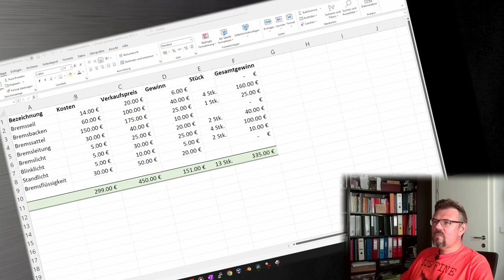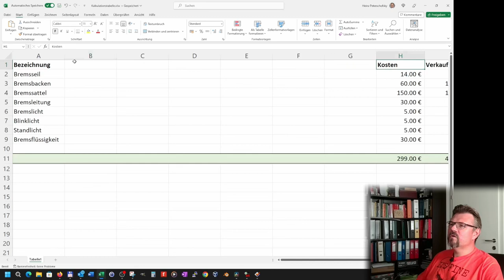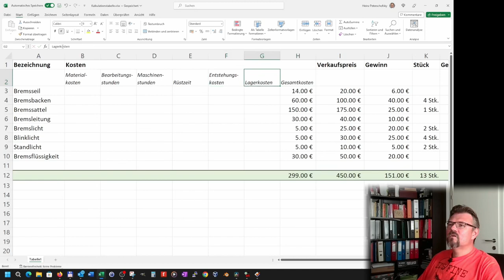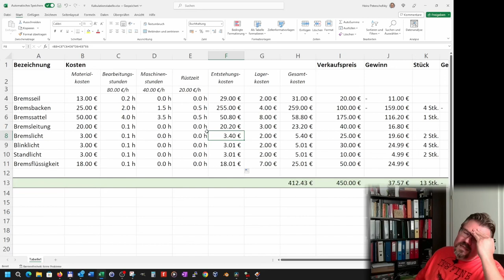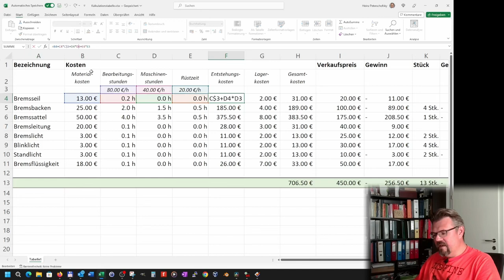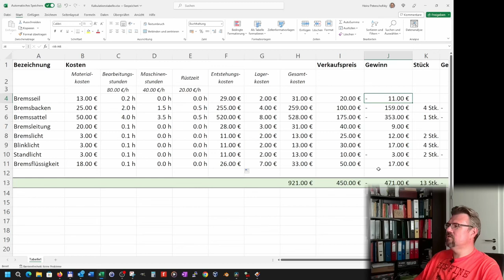EXCEL 05: Referenzen Fixieren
Beim Verzeihen von Formalen möchte man manchmal, das Zell-Referenzen genau so bleiben und nicht angepasst werden. Hier wird erklärt wie.